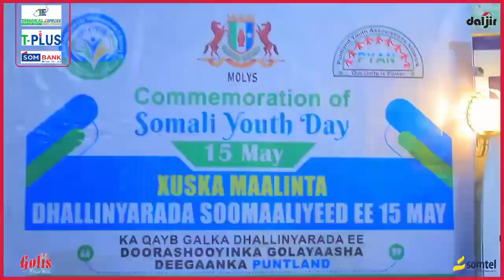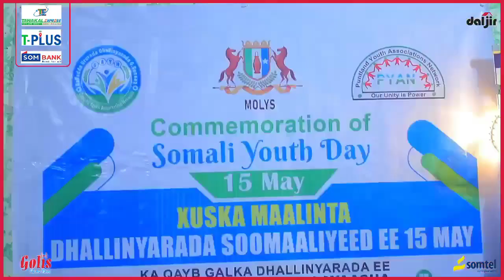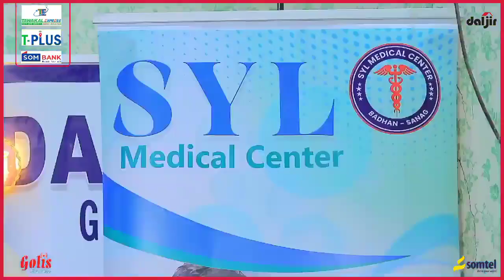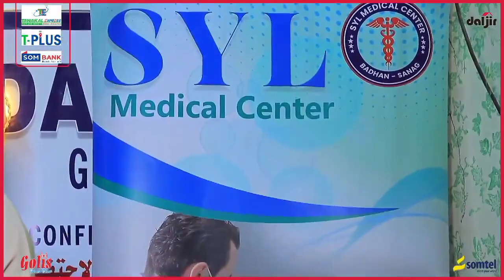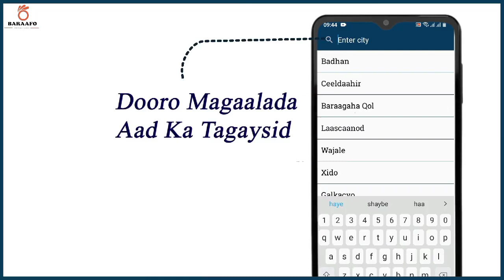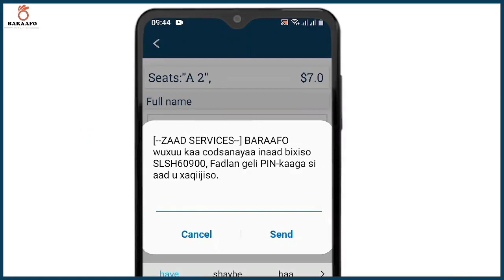BADHAN: Xuska sannad Guuradii 80aad ee ka soo wareegtey aasaaskii SYL